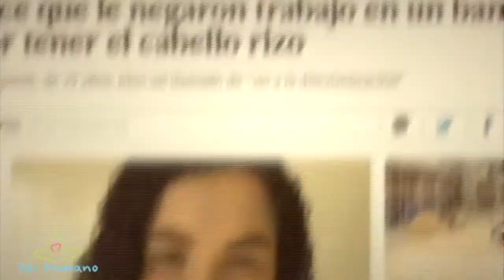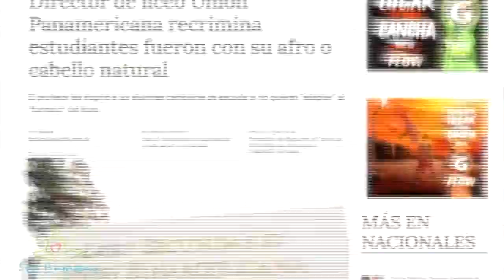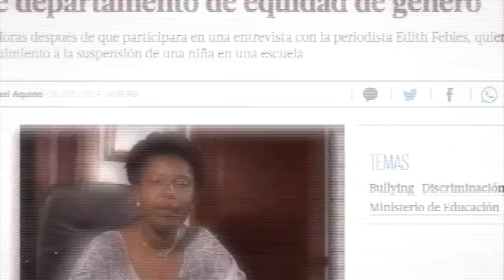Discriminación por llevar Pelo Rizo. Dilia Leticia y Marianela Pinales. - Ser Humano Tv -